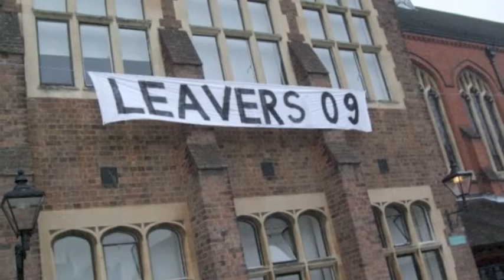Berko MUD 09 trailer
A preview of what is to come. To be released after the exams when I have time to edit together a full DVD. Extras: 10 rules of common room including Hartley outakes, What couldn't you live without? and The Ashby Boat race 2009.